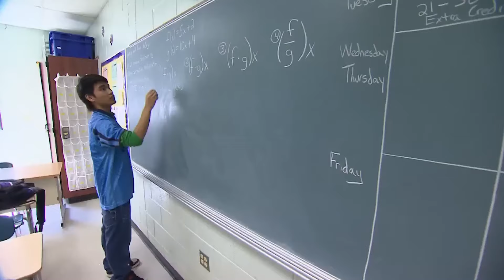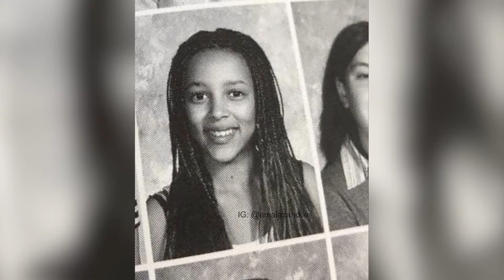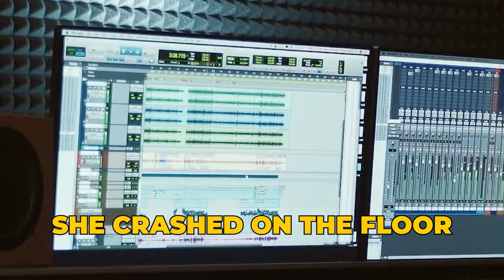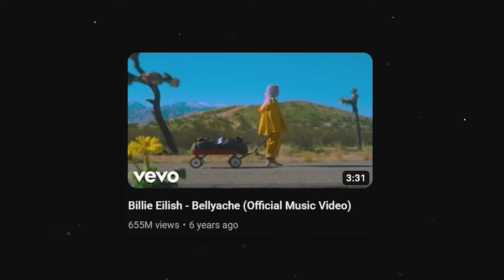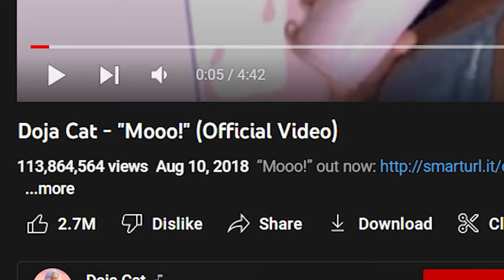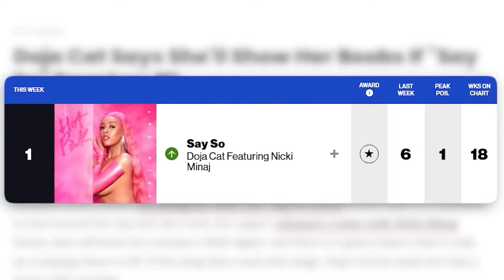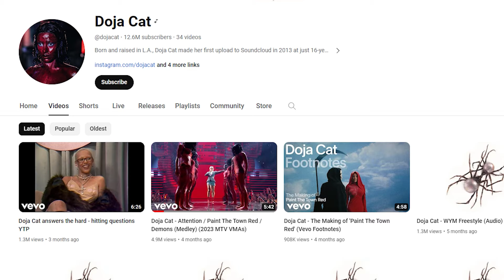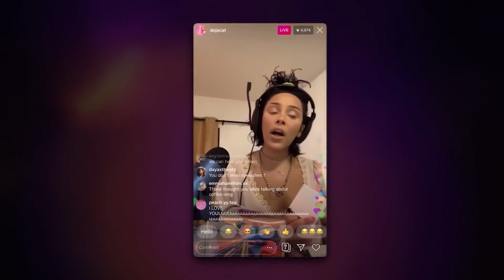The SECRET of How Doja Cat Conquered the WORLD! | Before They Were Famous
In this video we talk about Doja Cat's CLAIM to FAME. A success story of the ages but how & why did Amala Ratna Zandile Dlamini get so famous and popular? Growing up in Agoura Hills in Los Angeles, California; During Doja's childhood was more into her artistic and creative side which made her take an unconventional route where she hit it big! This is a motivation story of her and how she got to where she is today! We document her life before they were famous.